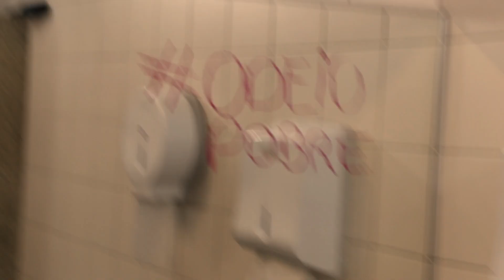TEASER DA Série O Processo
A série O Processo coloca em debate o universo dos processos seletivos, espaço onde se multiplicam diversas formas de discriminação por gênero, raça, padrão estético e etc... Onde a desumanização opera a todo vapor!
Créditos da trilha sonora:
Poesia e Interpretação: Roger Bolívia Art
Beat: 14 Beats Produções / @BrunoPazqim

O projeto A história de Ninguém, um filme de muitos, que envolve a produção da série O processo, recebeu o fomento do edital VAI 2, da Secretaria de Cultura da Cidade de São Paulo,  EDIÇÃO 2019.

Produção:
Coletivo Transformar 2019/2020 (Adrielle Ferrari, Marcio Rodrigues, Maria Cecília Amaral, Jonas Pinto, Aline Antochiw, Fernando Lopes, Francisco Vieira, Claudy Rocha, Nathália Duarte, José Iago Soares, Shaiene Assis, Kelvin Oliveira)

Elenco Principal:
Aline Antochiw, Giovanna Bazan, Kauane Brunello, Lucas Rodrigues, Marcos Pedroso, Tales Jartoleto, Thaís Antochiw e Valmir Lima